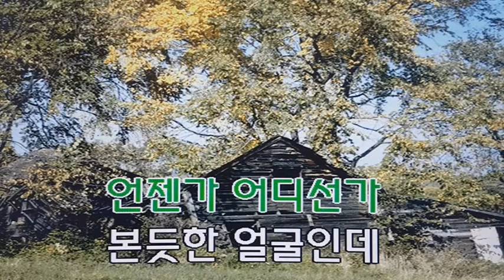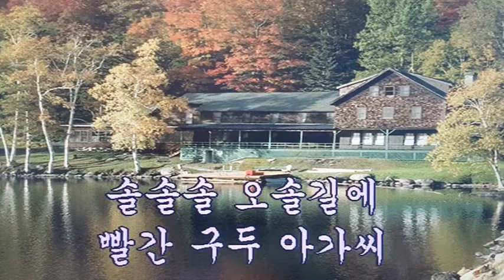트로트 스윙리듬 모음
스윙춤을 춥시다 중년들의 꿈
옥경이. 맨발의 청춘
꿈속의 사랑. 회전 의자
빨간 구두 아가씨. 아빠의 청춘